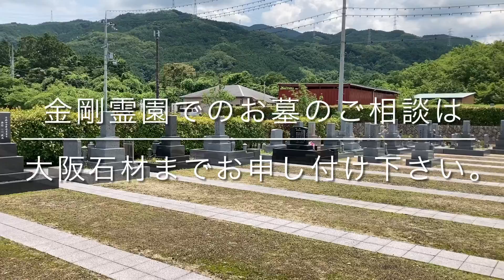金剛霊園（河南町）のご紹介。大阪のお墓霊園案内。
金剛霊園（河南町）のご紹介。

大阪石材工業　南大阪店
富田林市佐備1808